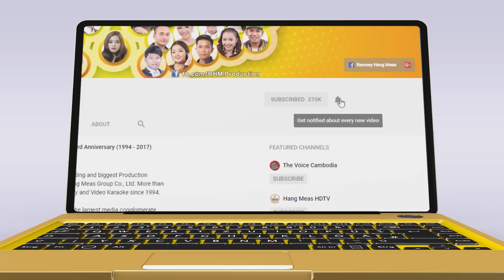រាំវង់សុំសុខសប្បាយ - នី រតនា ft. ឈិន ម៉ានិច្ច [OFFICIAL AUDIO]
រាំវង់សុំសុខសប្បាយទាំងអស់គ្នា! សូមឲ្យប្រជាជនកម្ពុជាទាំងអស់ជួបតែសេចក្ដីសុខ សុខភាពល្អ ជៀសឆ្ងាយពីជំងឺចង្រៃទាំងអស់!
🎬 OFFICIAL AUDIO: រាំវង់សុំសុខសប្បាយ
► ទស្សនាវីដេអូនៅលើ YOUTUBE : youtu.be/5mde0BiGs0E
ច្រៀងដោយ៖ នី រតនា - ឈិន ម៉ានិច្ច
និពន្ធទំនុកច្រៀង៖ លី ស៊ីនហួន
និពន្ធបទភ្លេង និង សម្រួលតន្ត្រី៖ ចក់

តាមដាន សកម្មភាពថត នឹង រូបភាពថតក្រៅឆាកនានា...
សូមអរគុណ! -